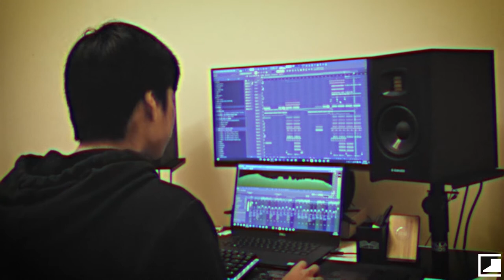AwRa & Backbenchers - Jakarta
We are very excited to release the first track on our label, "Jakarta" by AwRa and Backbenchers! Let us know what you think of the track and the video!

Stream - streamlink.to/jakartacr

fanlink.to/backbenchersduo